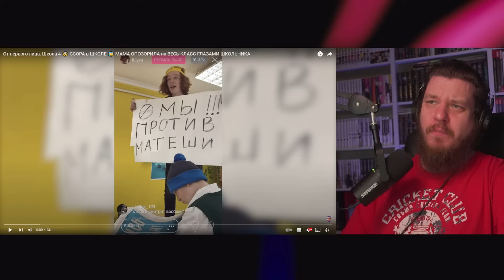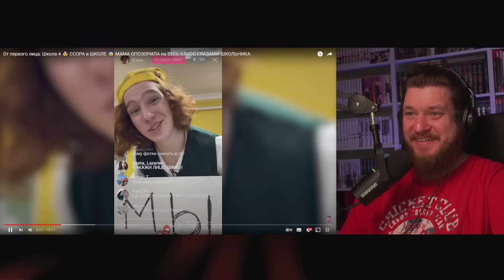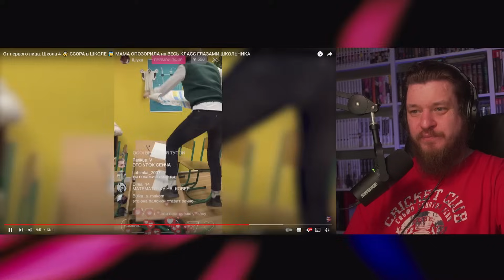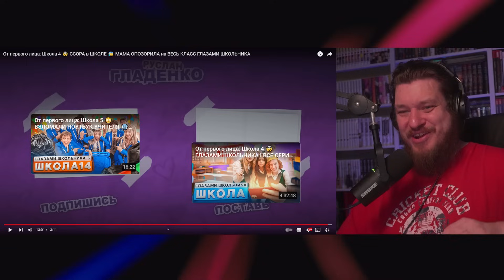От первого лица: Школа 4 🤯 ССОРА в ШКОЛЕ 😰 МАМА ОПОЗОРИЛА на ВЕСЬ КЛАСС ГЛАЗАМИ ШКОЛЬНИКА | РЕАКЦИЯ